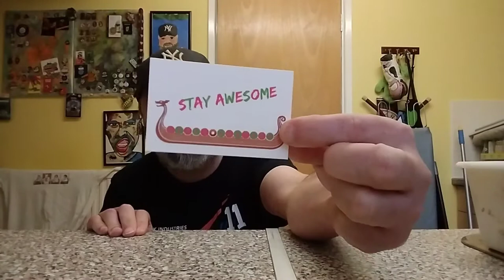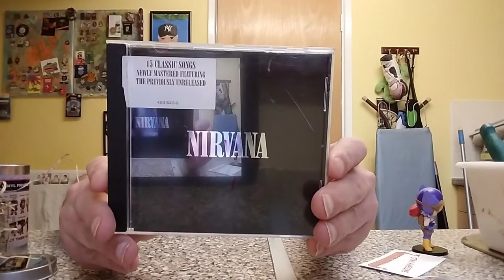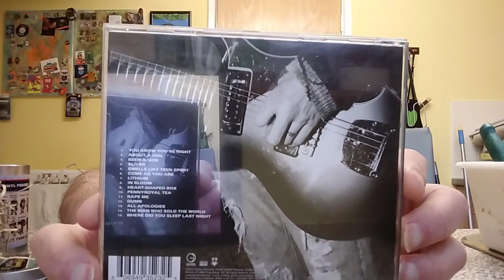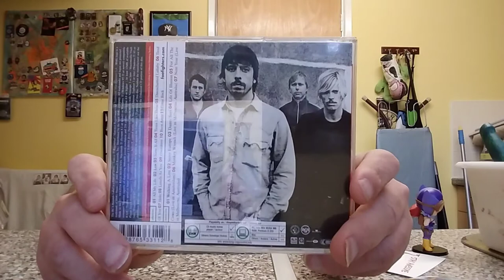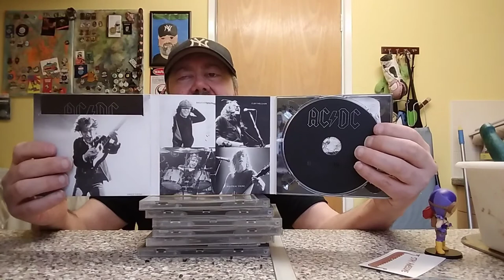Random AOK from The Geeky Heathen.